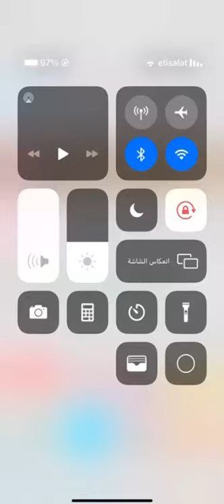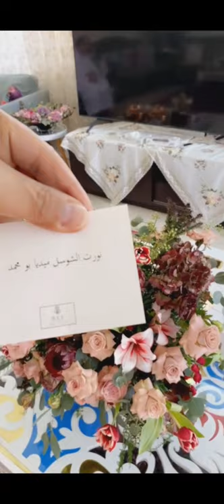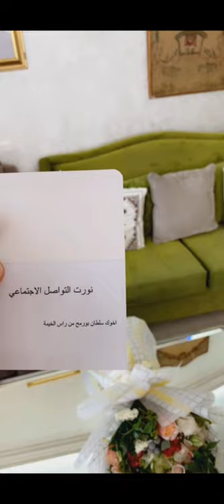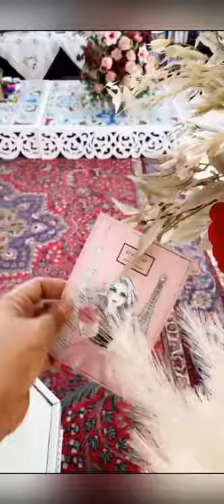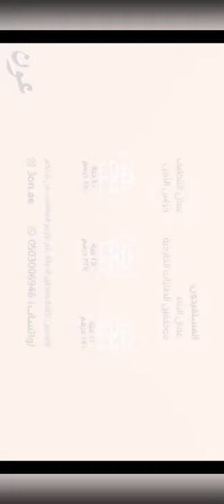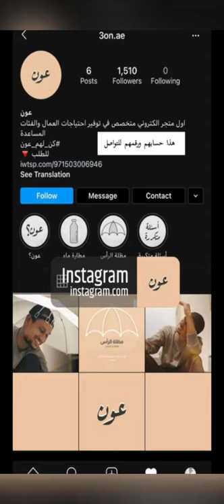خالد_الخالدي. يوميات مع صلاح .مطبخ .جيم 14/10/2020